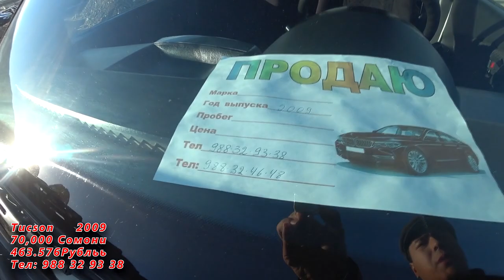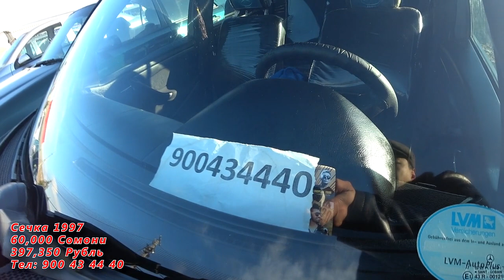Мошинбозор Нархои Мошин Hyundai Tucson Mercedes Сечка Prado Toyota Mercedes 211, 250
Агар ки хонаҳои фуруши дошта бошед ба инстаграми мо нависед мо кӯмак мекунем!